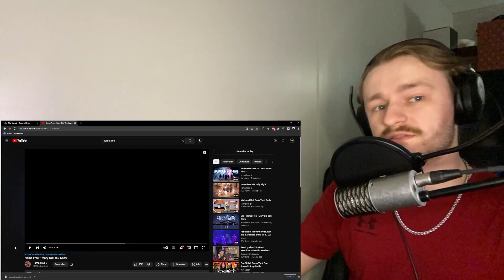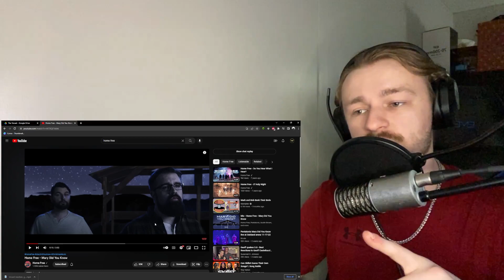Home Free - Mary, Did You Know? - First Time Reaction & Musical Breakdown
Home Free continues to carry their tradition of crushin' it through the holiday season!